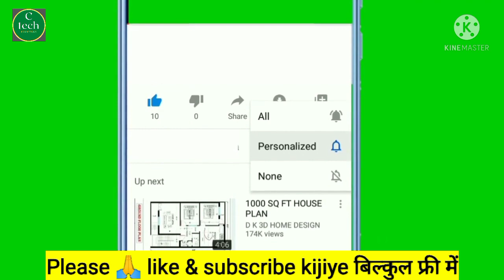Different types nut bolt of grinder |ग्राइंडर मशीन का अलग अलग नट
Grider wheel kitne prakar ka hota hai
Angel grinder blade type and uses
10 Amazing and useful angle grinder disc
Grider machine accessories
Grider machine disc
Angel grinder disc types for steel
Angel grinder disc type for wood
Disc for angle grinder
Best angle grinder disc
नट बोल्ट साइज चार्ट
grinder machine

हाय दोस्तों 🙏 नमस्कार इस वीडियो में  जानेंगे कि ग्रेंडर मशीन में अलग-अलग प्रकार के डिस्क ब्लेड डिस्क पेपर में प्रयोग होने वाला नट बोल्ट कितने प्रकार का होता है। कौन से नट बोल्ट से किस प्रकार का डिस्क ब्लेड या डिस्क पेपर टाइट किया जाता है जोकि कारपेंटर काम से लेकर विभिन्न प्रकार के कामों में आता है । इस वीडियो को देखने के बाद कोई भी नया कारपेंटर भाई इस काम को करने के लिए आसानी से समझ सकता है। तो दोस्तों हमारे चैनल पर बने रहिए। इस तरह के जानकारी वाला वीडियो हम अपने चैनल के माध्यम से आप तक पहुंचाते रहेंगे। अगर वीडियो पसंद आई हो तो कृपया वीडियो को लाइक कीजिए और अगर आप हमारे चैनल पर नए है तो कृपया चैनल को सब्सक्राइब कीजिए साथ में ऑल नोटिफिकेशन घंटी को प्रेस कीजिए। ताकि जो भी हम वीडियो अपलोड करेंगे वह सबसे पहले आप तक पहुंचेगा वीडियो देखने के लिए दिल से धन्यवाद,,🙏

Hi friends 🙏 Hello in this video you will know how many types of nut bolts are used in different types of disc blade disc paper in grinder machine.  Which type of disc blade or disc paper is tightened with which nut bolt, which comes in different types of work from carpenter work.  After watching this video any new carpenter brother can easily understand to do this work.  We will continue to bring such informational videos to you through our channel.  So that whatever we upload the video will reach you first, thank you from the heart for watching the video,🙏